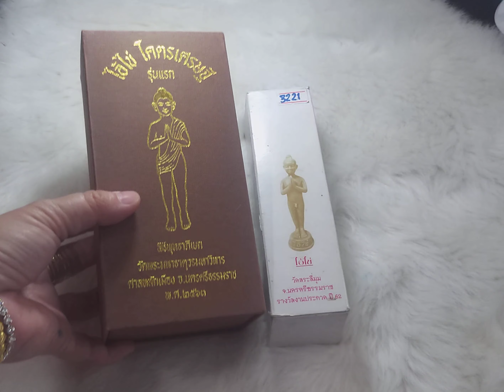ไอ้ไข่วัดสระสี่มุม และไอ้ไข่รุ่นโคตรเศรษฐี วัดพระมหาธาตุวรวิหาร